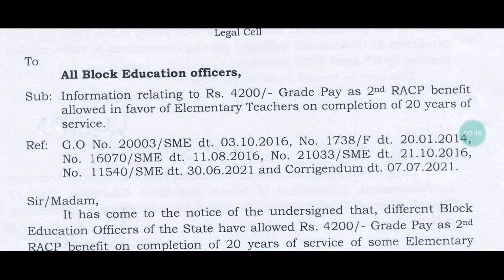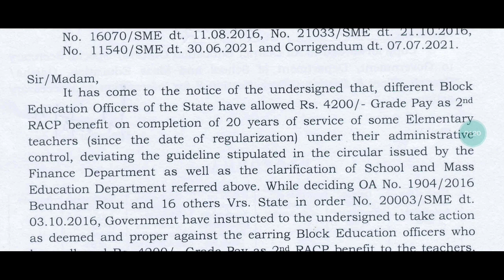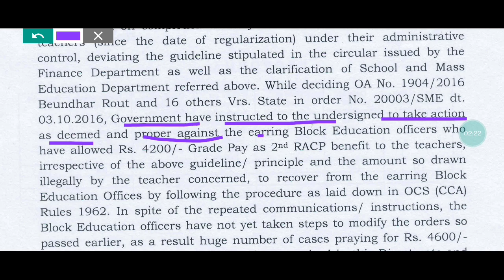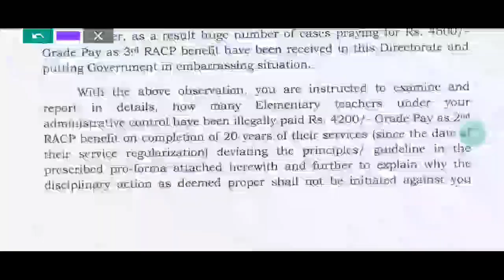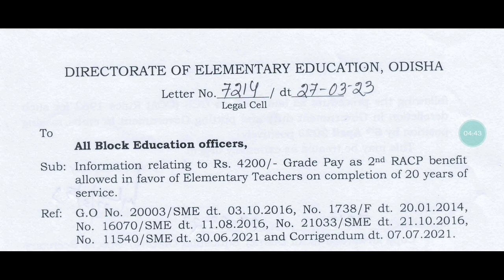ପ୍ରାଥମିକ ଶିକ୍ଷକଙ୍କ ୪୨୦୦ ଗ୍ରେଡ ପେ ପାଇଁ ଆସିଗଲା letter || କିଏ ପାଇବ ୪୬୦୦ ଗ୍ରେଡ ପେ ଜାଣି ନିଅନ୍ତୁ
ପ୍ରାଥମିକ ଶିକ୍ଷକଙ୍କ ପାଇଁ ଗୁରୁତ୍ଵପୂର୍ଣ୍ଣ ସୂଚନା || ପ୍ରାଥମିକ ଶିକ୍ଷକଙ୍କ ସମୀକ୍ଷା ବୈଠକ। || ଦାବି ପୂରଣ

ଦାବି ପୂରଣ ପାଇଁ ପ୍ରାଥମିକ ଶିକ୍ଷକ ନେତା ହେବ ତ ଏମିତି || ଟାଣୁଆ ନେତାଙ୍କ ଟାଣୁଆ ଜବାବ ରହିଲା ସରକାରଙ୍କ ଉପରେ ||

ଆସନ୍ତାକାଲି ଓଡ଼ିଶା ପାଇଁ ବଡ଼ ଘୋଷଣା | ସମସ୍ତ ସରକାରୀ ଚାକିରିଆଙ୍କ ପାଇଁ ଖୁସିର ଖବର | ବିଜୁବାବୁଙ୍କ ଜନ୍ମ ଜୟନ୍ତୀ